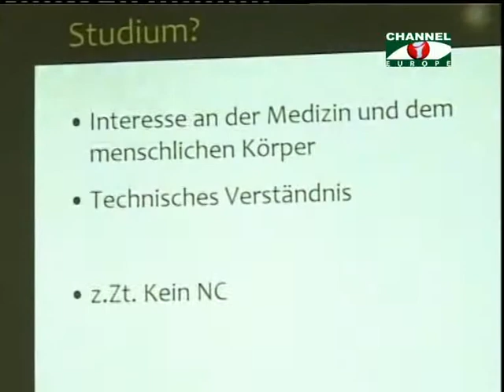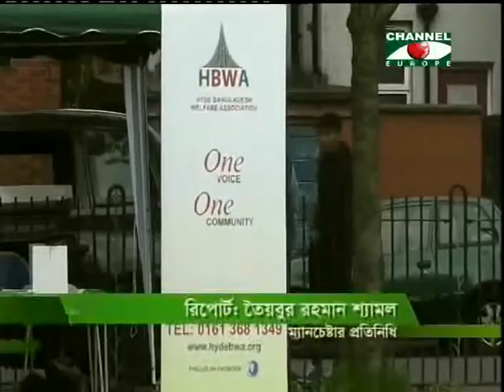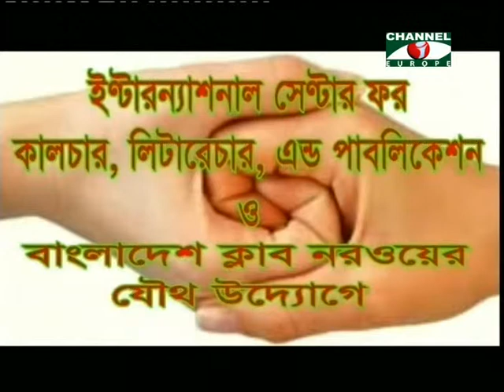Amader Khobor 170613 2